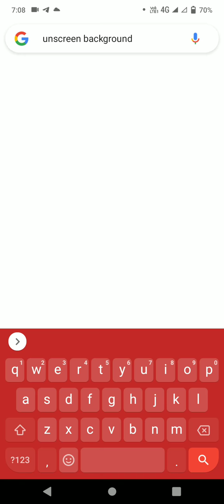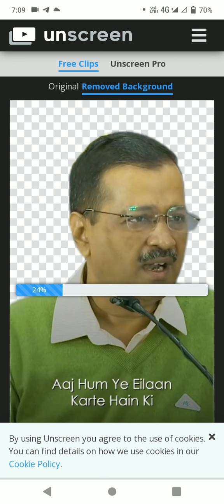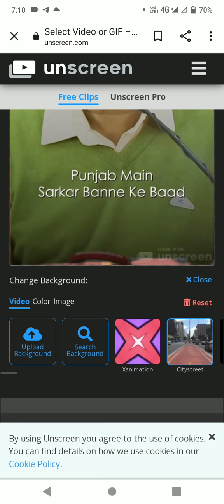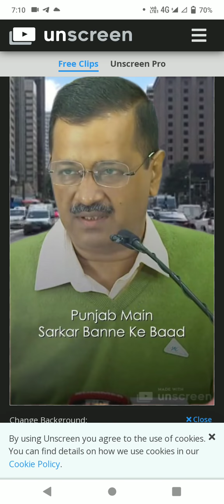Remove Background From Image Free || Remove Background App Free and Website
youtube viral

hi guys hi dekhiae bahut acchi website Maine banai hai aur website Bane banae nahin main bahut acche Street dekha aur Manoj mein aaya realme website kaisi hai ki aapko video remote kar sakti piche ki background raat ko mere ko batana is nahin lekin meri video acchi Lage to like and share please karna

unscreen video removal background removal